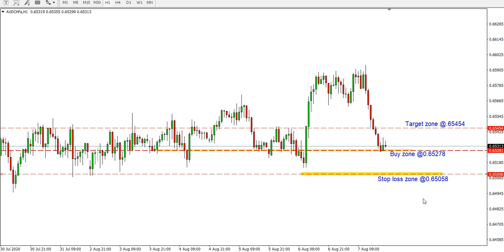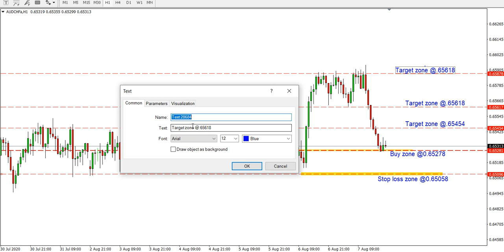AUD/CHF Weekly Forecast on 10 to 14 August 2020 by Analysis Trading Gold Forex Exchange Review